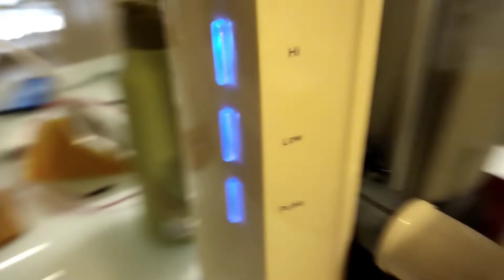Durian ice cream yummy 😋🤤 made by AteHapiHkVlogs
yummy durian ice cream 🍦 made by Ate Hapi Hk vlogs amore kafrieny's let's try it 😋😋🤤😍💛💞